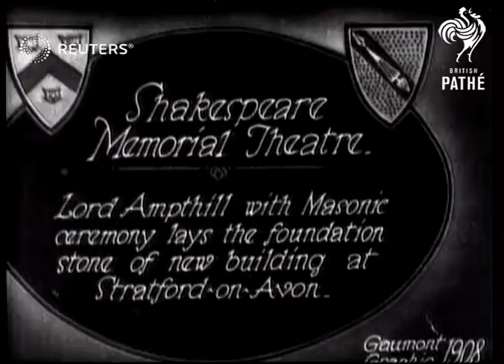Foundation stone of Stratford on Avon (1929)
Lord Ampthill at ceremony lays the foundation stone of new building at Stratford upon Avon

Full Description:

SLATE INFORMATION: Shakepeare Momorial Theatre

ENGLAND: Stratford:
EXT

Video Roll Title: Laying of the Foundation Stone of National Theatre, Stratford-on-Avon: 64ft
Foundation stone of National Theatre at Stratford on ???
Foundation Stone: Stratford - on ??? National Theatre

market town,  William Shakespeare, playwrite, theatre, ground breaking
Background: Lord Ampthill at ceremony lays the foundation stone of new building at Stratford upon Avon